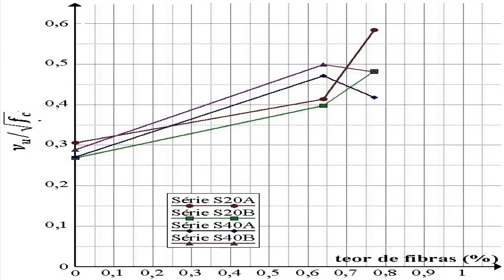HORMIGON CON FIBRAS que es y como se hace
La adición de fibras de distintos tipos (acero, vidrio, polipropileno) permiten mejorar su matriz convirtiéndolo en un material mas dúctil y de fisuración más controlada.